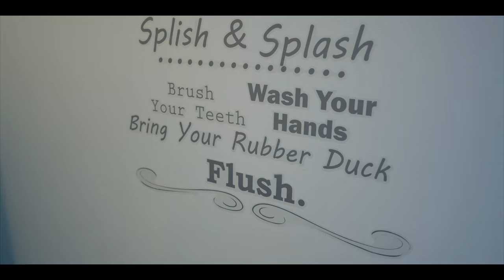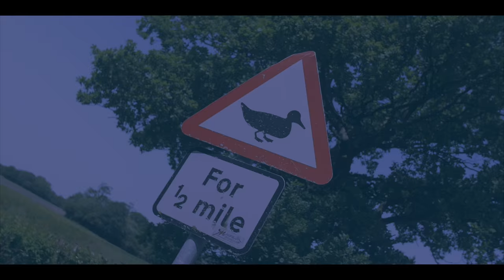Ming City Rockers- All I Wanna Do Is Waste My Time With You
All I Wanna Do Is Waste My Time With You is out on July 15th